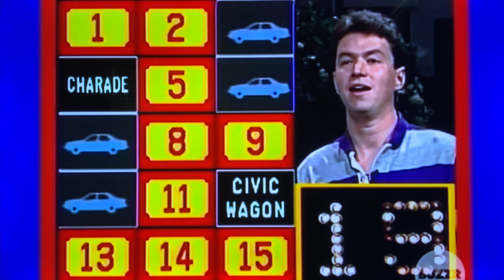Classic Concentration BONUS ROUND